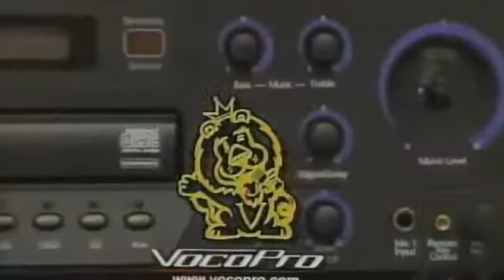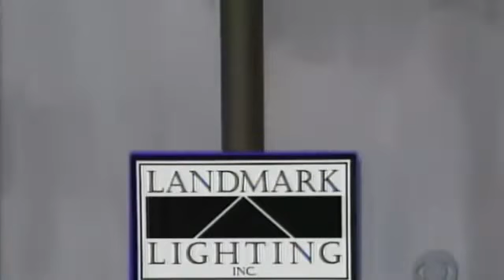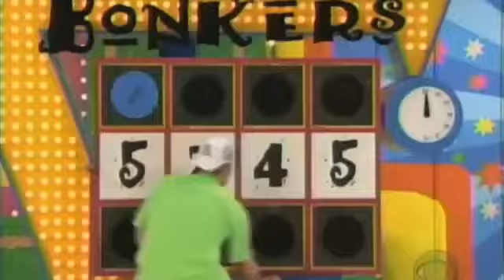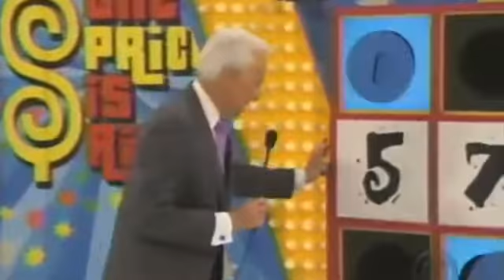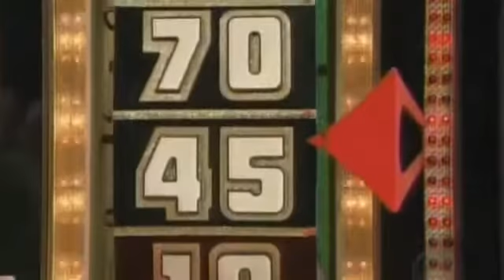Tommy Bruce The Price Is Right